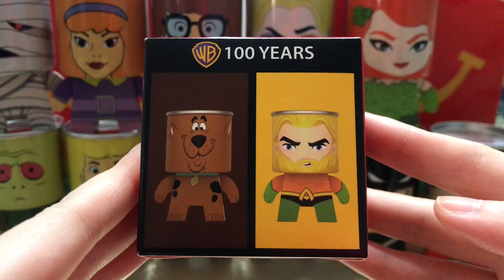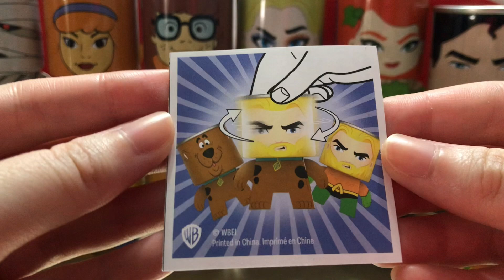McDonald’s 2023 Happy Meal Aquaman and Scooby Doo toy unboxing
Celebrating every story 100th Anniversary Warner Bros 2023 Happy Meal toy with DC Aquaman and Scooby Dooby Dooooo!